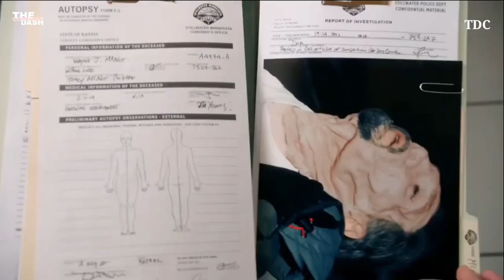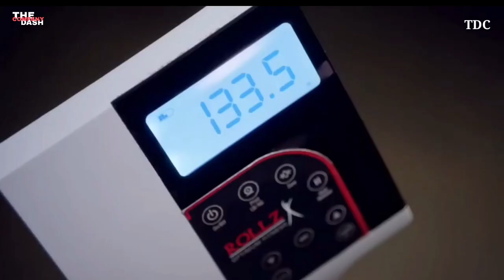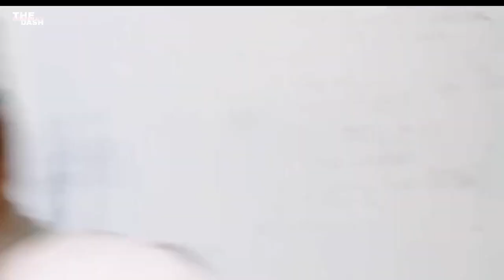चर्बी खाने वाला राक्षस : Pishtaco movie explained in Hindi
Pishtacos are fat-sucking creatures rarely seen in the United States. They are similar to vampires, but feed only on human fat. They survive entirely upon it, and seem to possess a great hunger for it. Unlike vampires, which are regarded by the Pishtacos as killers, Pishtacos are more like parasites and do not hunt down their prey to feed. However, some Pishtacos do hunt humans for their fat. Just like most other monsters they look completely human, but their eyes roll back and reveal an elongated sucking appendage that they release from their mouth when they feed.